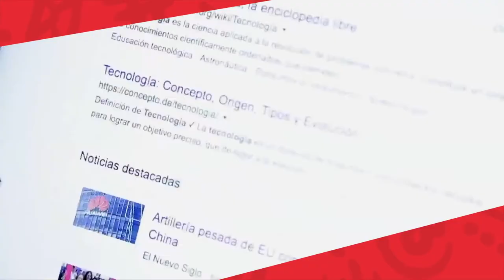'Los superan la crisis y adquiriendo conocimientos para la vida': Patricia Girol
Claudia Patricial Girol es la directora de 'Niños de José y María', ella nos cuenta qué significa InternetParaLaVida y cómo beneficia a los niños, niñas y jóvenes en su proceso educativo en la situación actual que atraviesa el mundo.